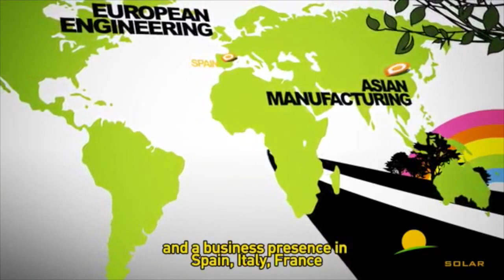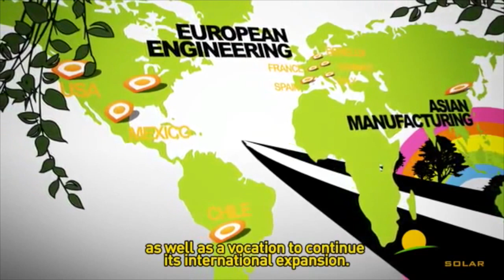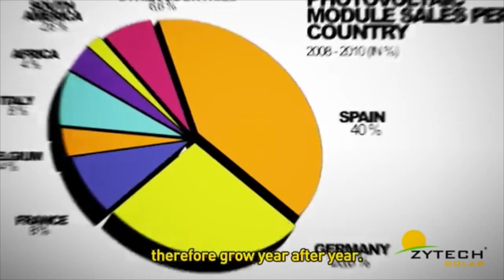Solar Panel by Zytech Solar India Private Limited, Hyderabad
We are a leading Manufacturer of Solar Mono Panel, Solar PV Panel, Solar Modules Panel, Commercial Solar Panel, Home Solar Panel and Hybrid Solar Panel from Hyderabad, India.